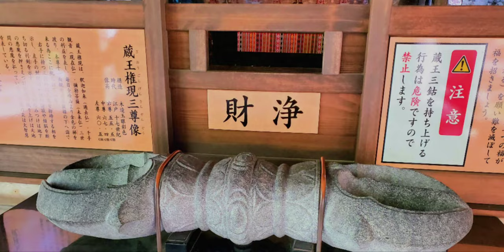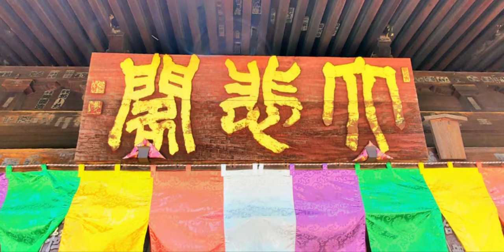【奈良長谷寺-季節の草花と戯れる旅-】令和5(2023)年4月27日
花の御寺として有名な奈良長谷寺に参詣した時の映像です。
絶好の行楽日和に恵まれて、ツツジや牡丹など境内を彩ります。